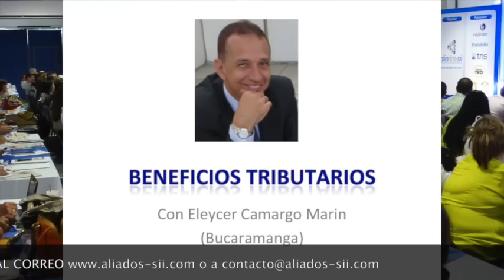aliados-sii.com/ 3 CONGRESO NACIONAL ACTUALIZACION TRIBUTARIA 2015 Bucaramanga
Con los mejores conferencistas del país en temas Tributarios,   Normas Internacionales de Información Financiera